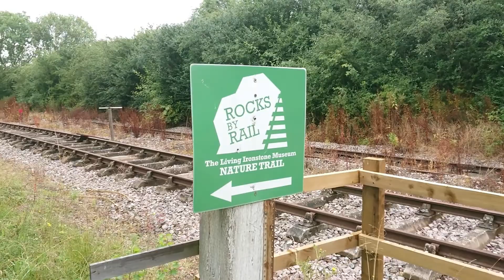Sentinel / Rolls Royce 0-4-0DH 'BETTY' plus rolling stock pictures at Rocks by Rail 01/08/21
A few clips of Sentinel / Rolls Royce 0-4-0DH 'BETTY' plus pictures of various wagons and items of rolling stock which were on view.

Filmed on 1st August 2021 at Rocks by Rail (formerly Rutland Railway Museum), Rutland, England.